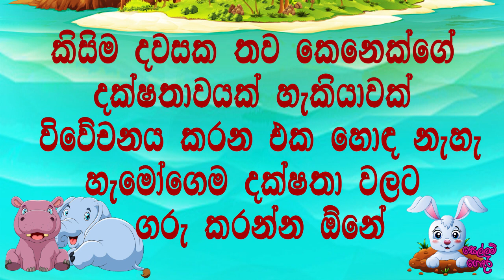Sellam Gedara - සිංහල සුරංගනා කතා 53 - දූපතේ කඹ පොරේ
Sinhala Fairy Tales
Moral Stories
Sinhala bedtime stories
Fairytales